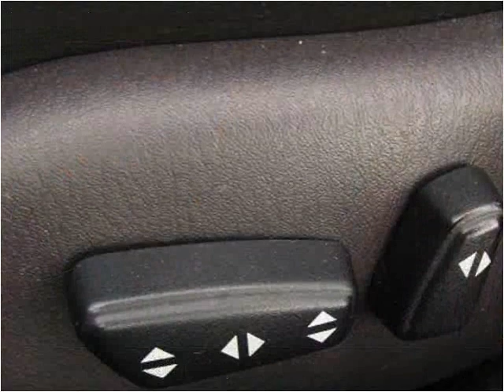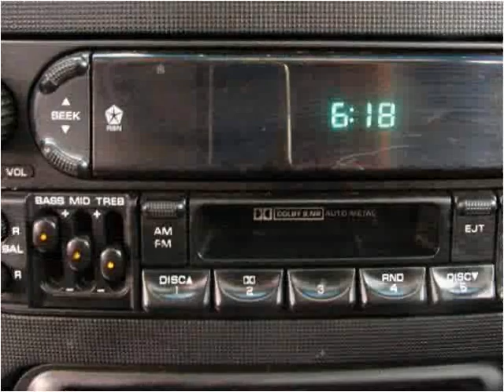2000 Dodge Intrepid Used Cars Hasbrouck NJ